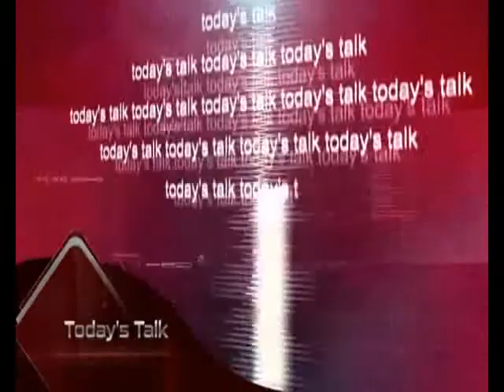Today's Talk 9th July 2019په دوحه کی دوسلوالو طالبانو او مدني فعالانو دو ورځني کنفرانس